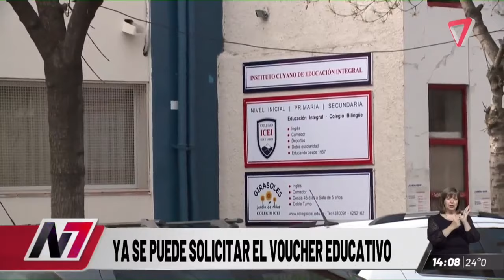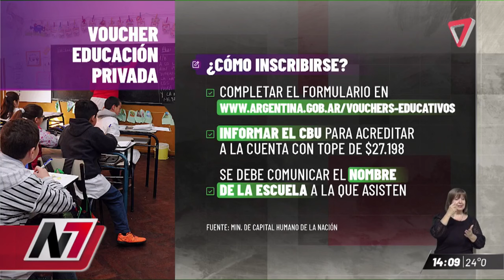Vouchers educativos: ¿cómo funciona el sistema que propone Javier Milei?